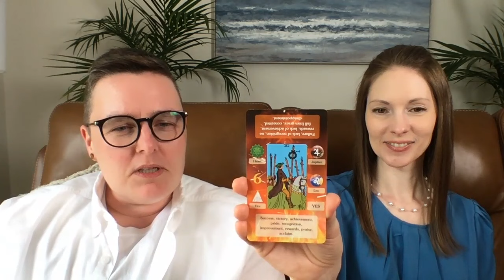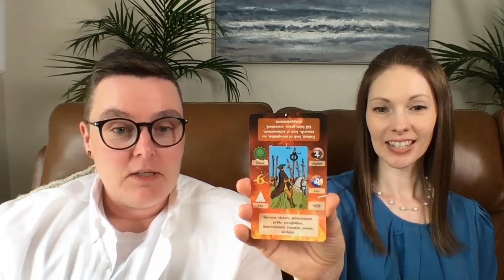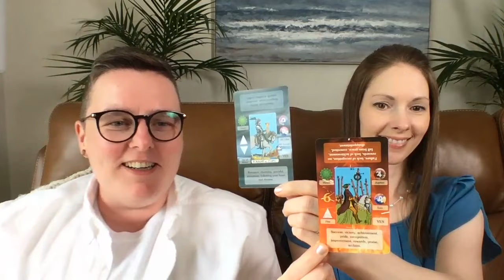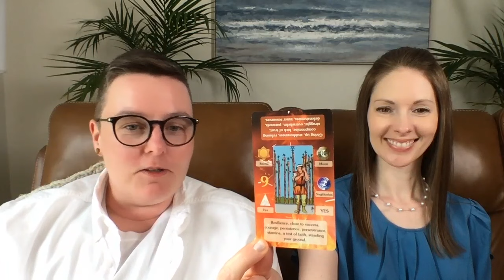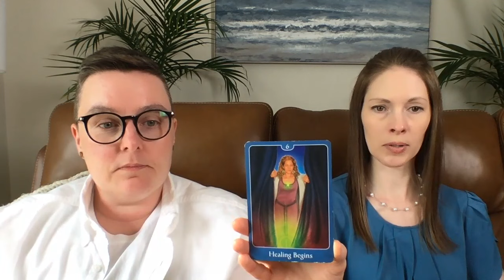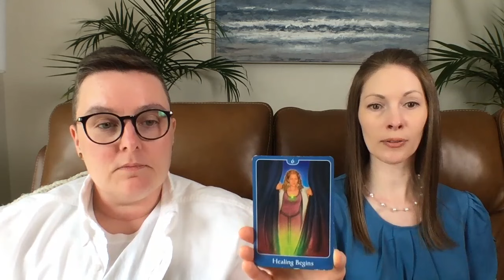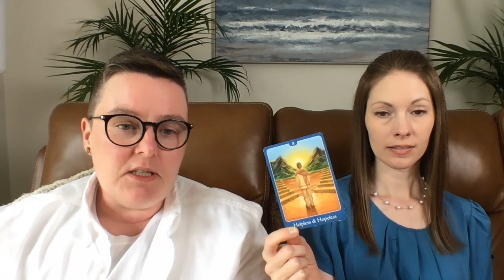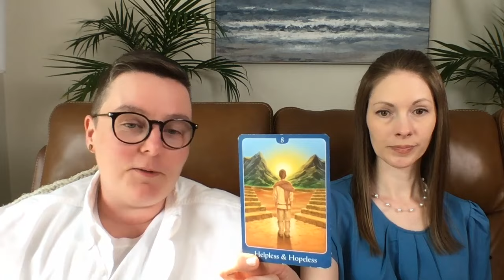🔥 Twin Flame Collective Reading! 🚀 Fast Moving Energy & Major Communication This Week! 🔥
Get ready for an intense week ahead, Twin Flames! 🔥 This collective card reading reveals fast-moving energy and the possibility of significant communication. Your Twin Flame is coming in hot, bringing powerful changes. Don't miss these crucial insights!

Sign up for a new e-course at TwinFlameUnionWithin.com!

Heat up the romance in your Twin Flame Union by investing in the Twin Flames Universe Romance Attraction e-course and receive free coaching credits!

MIRROR EXERCISE FOUND HERE! 😃 Twin Flames: Finding Your Ulitmate Lover by Jeff and Shaleia

About us! We are Adam and Breann,  Master Certified Ascension Coaches with Twin Flames Universe. By applying the Teachings of Union, we entered Harmonious Union in 2020 and celebrated our marriage in the Church of Union in May 2020! We are dedicated to assisting others in manifesting their dreams and desires with their beloved Twin Flame.